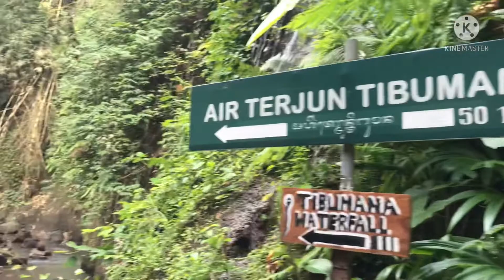TIBUMANA WATERFALL BALI | Air Terjun Instagramable Bali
Tibumana waterfall bali ,airterjun terindah dan Instagramable di bali

Hallo traveller
Tibumana waterfall bali ini salah satu waterfall / airterjun terindah yang ada di bali tepatnya di kabupaten Bangli ,Tibumana waterfall ini sangat populer dikalangan wisatawan asing dan wisatawan domestik ,jarak tempuh dari denpasar kurang lebih 1,5-2 jam perjalanan ,dan jarak dari parkir kendaraan ke air terjun Tibumana sekitar 10-15menit menelusuri anak tangga dan menikmati suasana alam disekitar airterjun .Tibumana waterfall ini sangat Instagramable banyak wisatawan yang mengabaikan berpoto dan juga banyak yang melakukan photo shot atau photo frewed.
Jadi buat sobat traveller jika kalian berlibur kebali wajib berkunjung ke Tibumana waterfall ini dan nikmati keindahan dan sensasi keindahan airterjun Tibumana .